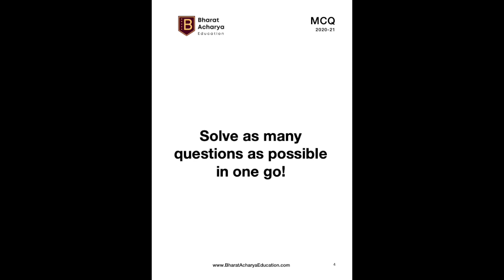MCQ | 8085 | 8086 | 8051 | COA | 80386 | Pentium | Bharat Acharya Education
Wishing you a very Happy Diwali 🪔
SALE Started... Min 500/- off on any course
Flat ₹1000 off on VIP Packs

Bharat Acharya Education

8085, 8086, 8051, ARM7, COA, C Programming, 80386, Pentium

✅ Full video lectures
✅ Topic-wise PDFs
✅ VIVA Qs / MCQs
✅ Certification
✅ Doubt solving on WhatsApp

Course Fee: 1499/- (In Diwali SALE - 999/-)